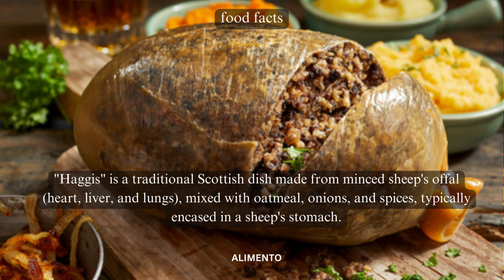💥🤯 Haggis Food Facts Part 89 | Alimento | Dive into the Elegance of Scottish Culinary Heritage! 💢⁉️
In Part 89 of our Food Facts series, join us on a distinctive journey into the world of haggis, a Scottish delicacy known for its unique blend of flavors and cultural significance. Immerse yourself in the elegance of global haggis delights, where each bite tells a tale of tradition, creativity, and the joy of savoring a dish that represents the heart of Scottish culinary heritage. From the kitchen to the plate, this episode promises to take you on a gastronomic adventure through the indulgent layers of global haggis sensations! 🌐🏴󠁧󠁢󠁳󠁣󠁴󠁿

🎥 In this episode, we'll guide you through the artistry of haggis, exploring the intricate combination of ingredients, the traditional methods of preparation, and the cultural influences that have made this dish an integral part of Scottish celebrations. As we delve into the heart of haggis, you'll gain insights into how it embodies more than just a meal; it's a symbol of cultural pride, a communal experience, and the pleasure of savoring a dish that's both distinctive and globally respected. 🍽️🌍

🍃 Whether you're a haggis enthusiast or simply curious about the diverse world of global cuisine, this video is your guide to appreciating the unique flavors and traditions that define haggis. From the first savory bite to the last hearty spoonful, each serving encapsulates the spirit of a culinary journey that invites you to savor the richness of tastes. 🏴󠁧󠁢󠁳󠁣󠁴󠁿🌍

Subscribe to Alimento and hit the notification bell to stay updated on our upcoming culinary explorations, where we continue to uncover the rich tapestry of flavors, traditions, and stories that define various cuisines. From classic dishes to contemporary delights, our channel is your passport to savoring the diverse tastes that make up the culinary world. 🌍🏴󠁧󠁢󠁳󠁣󠁴󠁿

haggis,foods,facts,10 foods suprisingly banned in america,world food facts,bizarre foods,trying haggis,interesting facts,banned foods,amazing facts about great foods and beverages,weirdest foods,macsween haggis,strangest foods in the world,food facts,banned foods around the world,scottish food haggis,hagfish facts,foods to avoid,history of haggis,how to make haggis,strangest foods,haggis vegetariano,foods that are banned in other countries